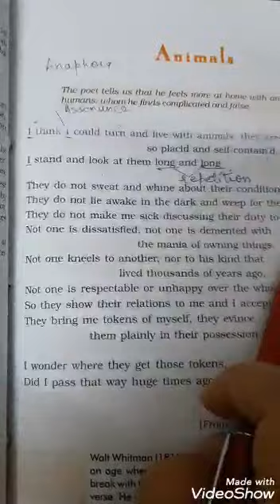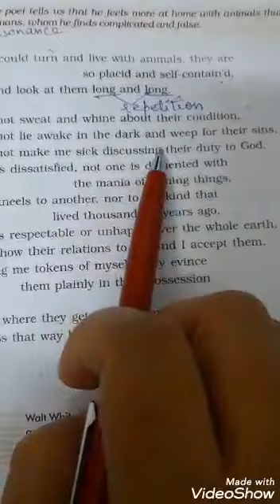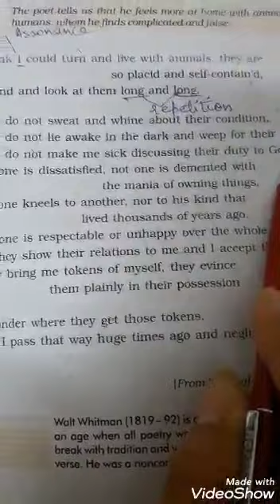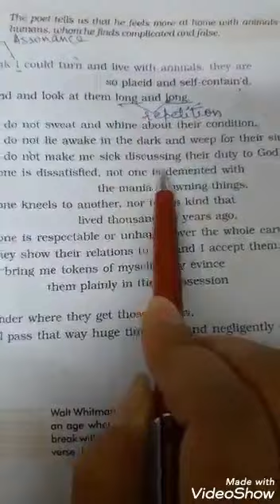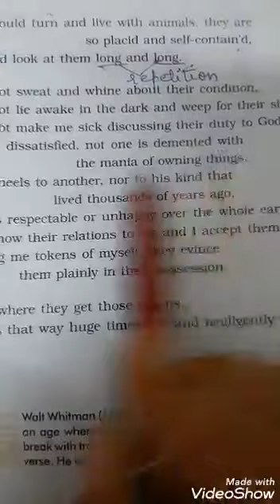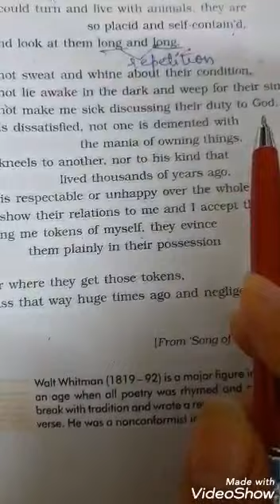CLASS X - ENGLISH - ANIMALS - PART 2